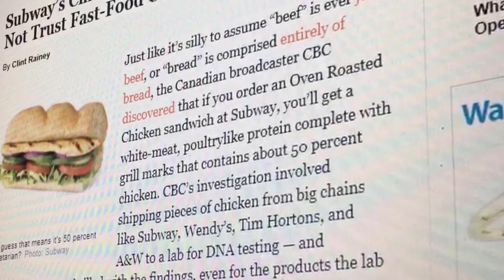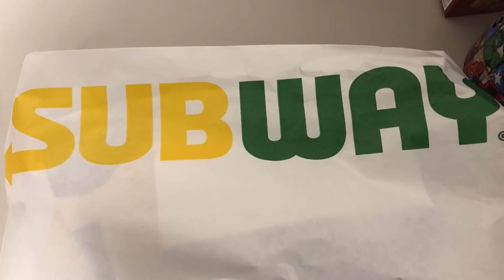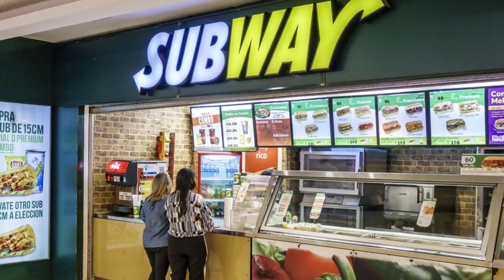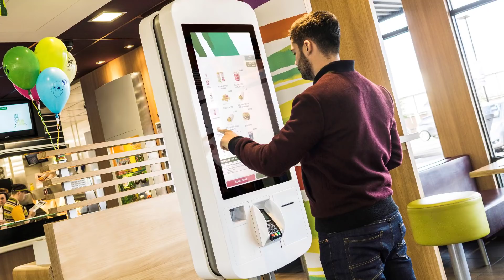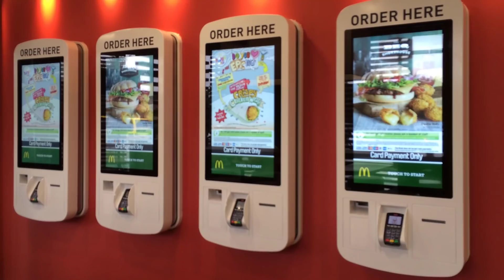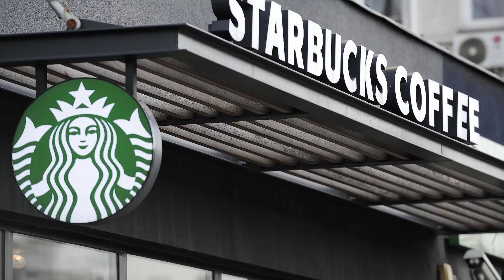Bilmek İstemeyeceğiniz Fast Food Gerçekleri! (Yemek Yerken İzlemeyin!!)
► Video Önerilerim ;

► TAKİP EDİN;

AKLINIZDA BULUNSUN